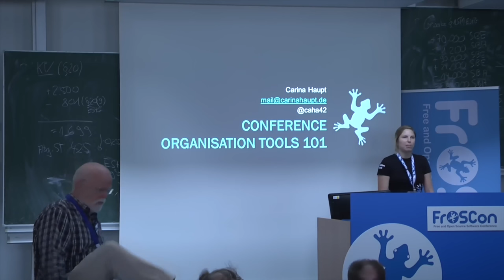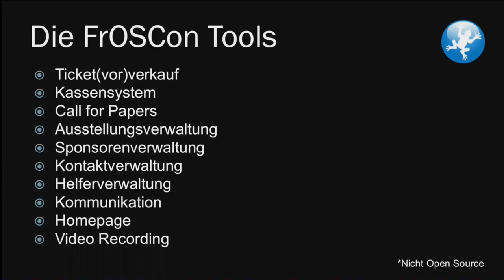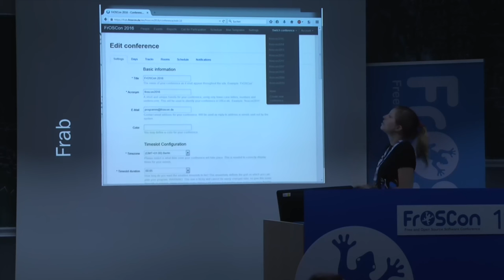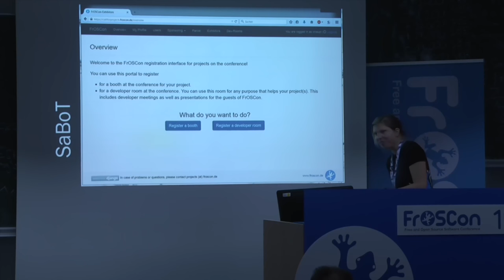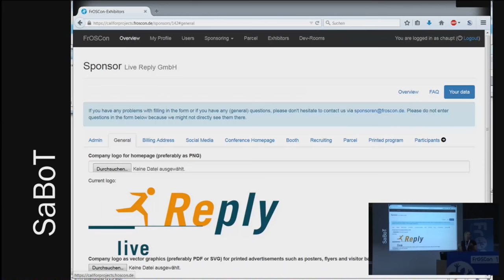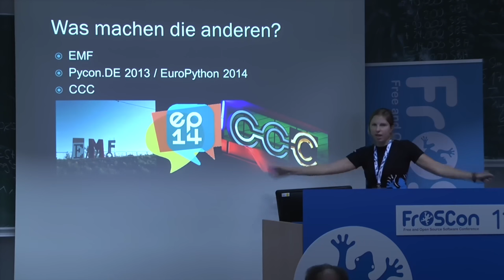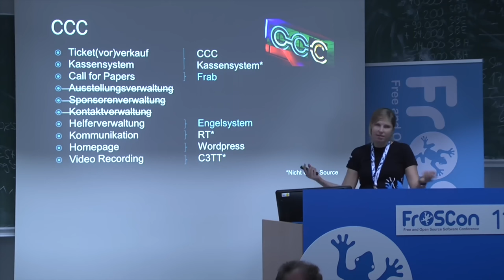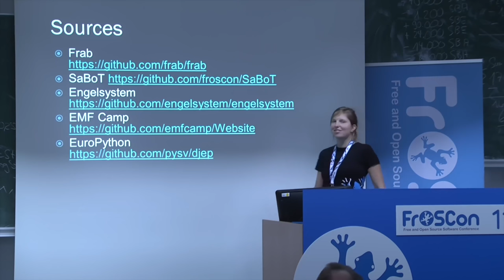Carina Haupt: Konferenzorganisation 101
Eine Konferenz zu organisieren ist viel Arbeit. In der IT Szene werden daher gerne Tools entwickelt, welche einen dabei unterstützen. Diese werden oft auch zu OS, jedoch nur selten bekannt. Ich möchte daher für alle (Neu-)Organisatoren einen Überblick über Tools geben, welche bei der FrOScon und anderen Konferenzen, zum Einsatz kommen und sich bewährt haben.
Dieser Vortrag hat keinen Anspruch einen vollständigen Überblick zu geben.

Carina Haupt